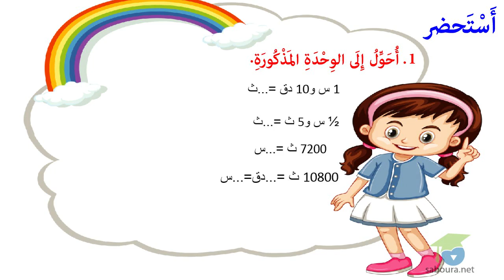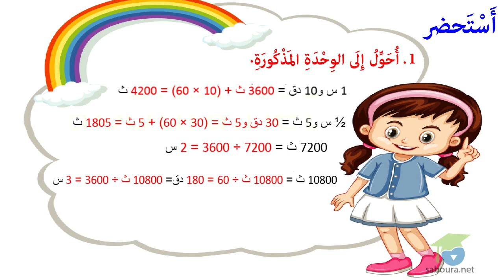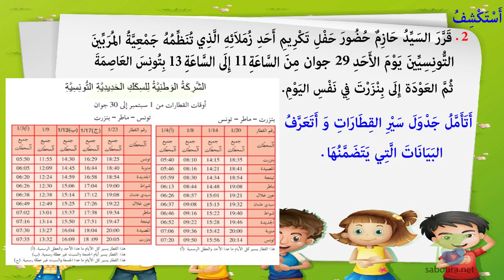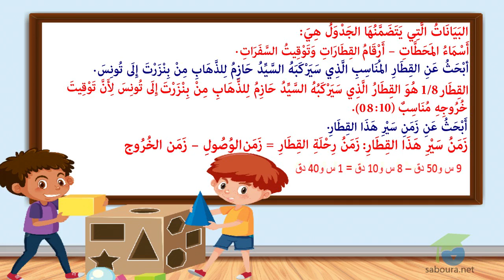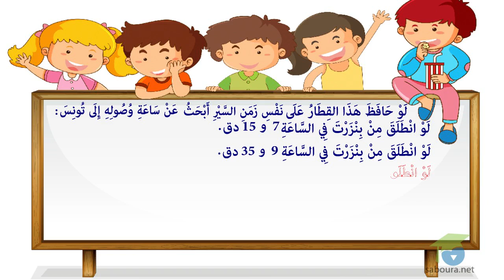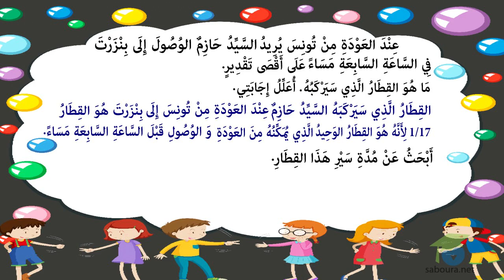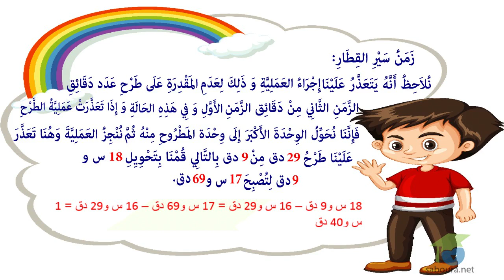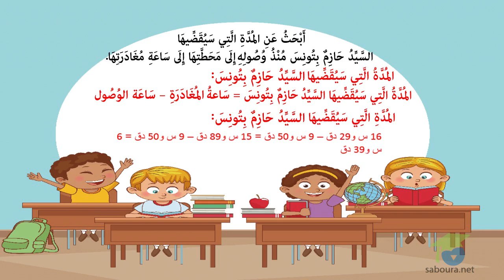ﺍﻟﻤﺴﺘﻮﻯ ﺍﻟﺨﺎﻣﺲ ﺭﻳﺎﺿﻴﺎﺕ ـ الدرس 44 ـ ﺃﺟﻤﻊ ﻭ ﺃﻃﺮﺡ ﺍﻷﻋﺪﺍﺩ ﺍﻟﺘﻲ ﺗﻘﻴﺲ ﺍﻟﺰّﻣﻦ ﺍﻟﺠﺰﺀ ﺍﻷﻭّﻝ